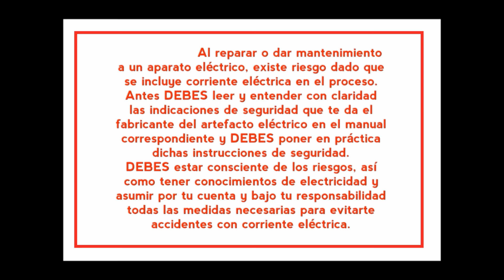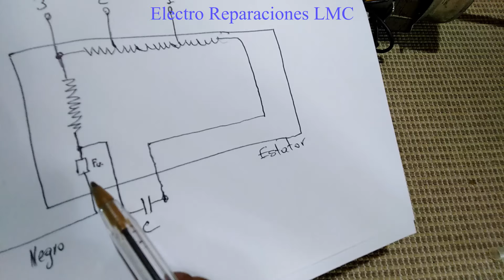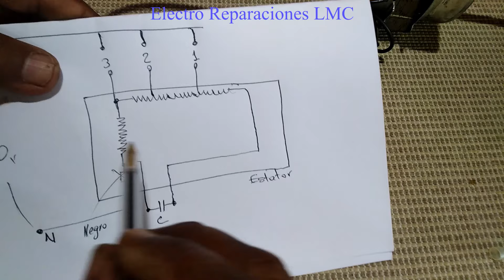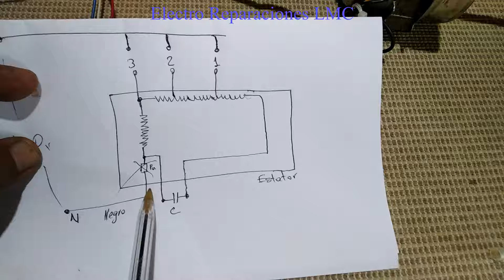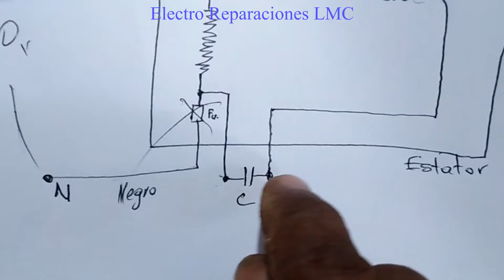Ventilador con fusible quemado. Cómo podríamos hacerlo funcionar sin el fusible.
Como puntear el fusible del ventilador.   Ventilador con fusible quemado.